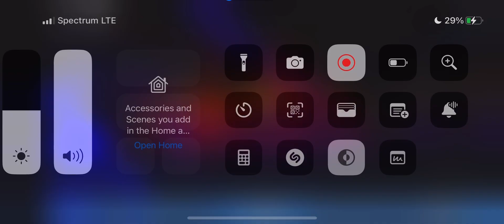Final Day Of Frightully Fun Parade || Disneyland Adventure ScreamFest